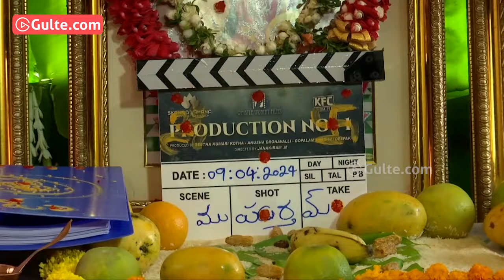Hero Sree Vishnu's New Movie Opening | Bobby | Kona Venkat | Dil Raju | Gulte.com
WATCH: Hero Sree Vishnu's New Movie Opening | Bobby | Kona Venkat | Dil Raju | Gulte.com